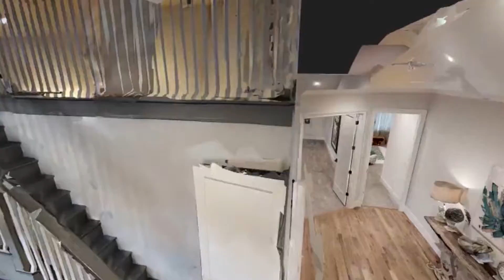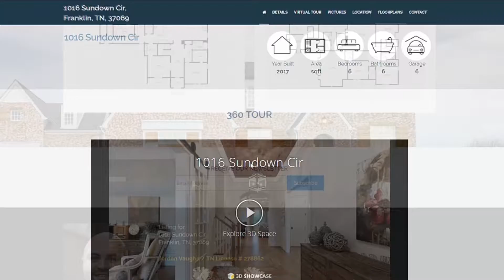360Nash - 2019 Service Reel